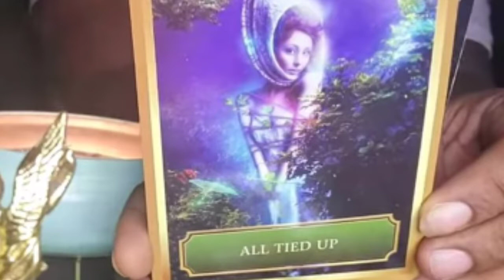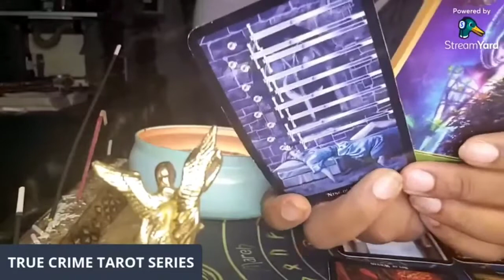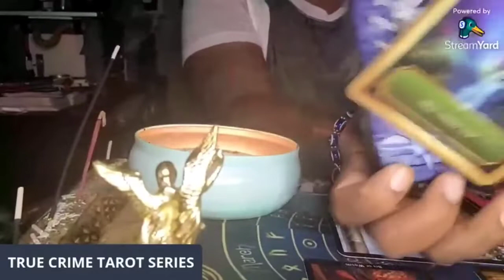🔮 10 DAYS PRIOR TO GABBY PETITO'S AUTOPSY BEING RELEASED I PREDICT WHAT IT WOULD REVEAL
HERE IS A PLAYLIST TO ALL OF THE VIDEOS THAT I'VE DONE ON THE GABBY PETITO & BRIAN LAUNDRIE CASE:

HERE IS ANOTHER SNIPPET SHOWING MY PREDICTION OF WHAT BRIAN LAUNDRIE'S AUTOPSY WOULD REVEAL. THIS IS ANOTHER MUST WATCH

I WOULD LIKE TO SAY HI AND GET TO KNOW EVERYONE WHO HAS SHOW ME & MY CHANNEL LOVE 💕

To connect via video or audio during this live go to: (link will be provided on each live)

 GROW & MAKE MONEY ON YOUR YOUTUBE CHANNEL.

Monetary Support is always appreciated... XOXOXO

(FYI - If this is a Daily All Signs Reading, please scroll down to the ALLSIGNS section of this description box)

THERE IS MUCH VALUE IN JOINING MY PATREON MEMBERSHIP WHERE YOU CAN SKIP THE LINE EVERY LIVE, GET PERSONAL READINGS & CONNECT WITH ME & THE TRIBE BEHIND THE SCENES!! (this is temp. on hold)

OLD & NEW SUBS (during DONATION Only lives): Stick around and chat it up in the chat, socialize with the mods
and the mods MAY pick up to 3 OLD & NEW SUBS who are interacting for at least
half of the live for a free mini-reading that will take place during the live,
but that is at my mods 🔧discretion.

$11.11 USD - (1 detailed question) FOR GUARANTEED READS

$17.77 USD - (3 detailed questions - timing energy when requested)

$22.22 USD - (5 questions 3 detailed & 2 short - timing energy when requested)

$35 UNLIMITED QUESTIONS DURING LIVE. (please be patient as others are on live too, so this must be done in increments, depending on how busy it is)

$111.11 USD - (35 minute personal reading - booked within 10 days)

$150 USD - (35 minute personal reading booked within 48 hours.)

ALL SIGNS READINGS:

When I'm doing AllSigns and/or PickACard Readings the cost is $25 per question to interrupt that live. You will need to comment in the chat if you donated via paypal or cashapp and you will have to wait for me to finish up the ZodiacSign that I currently am on. I will do your reading between Zodiac signs.

AllSigns & DailySigns Readings will be Timestampped and added to the description box for ease of navigation.

Jennifer'sPositiveTarotFree, tylertarot, ali'starot RisingstormTarot and RichLopp are also great readers.